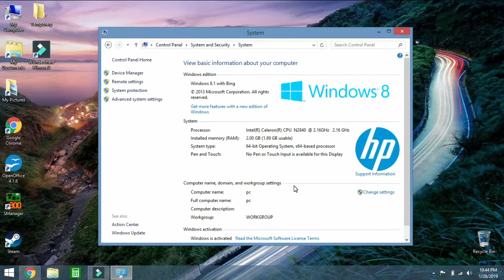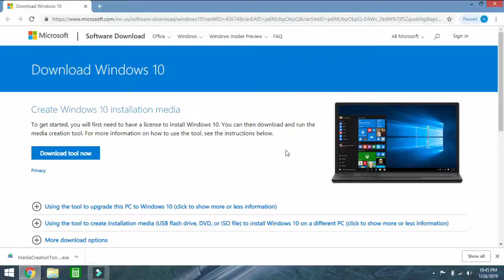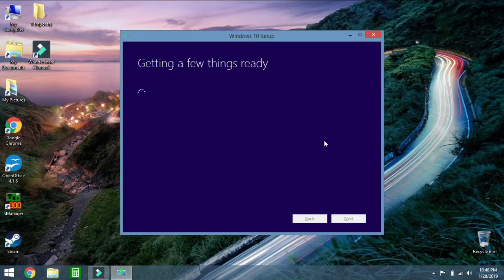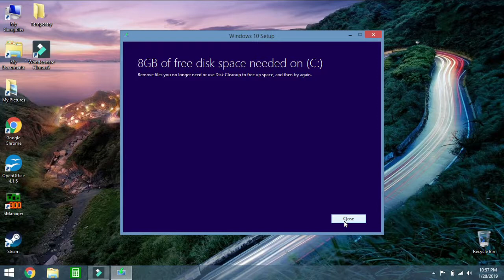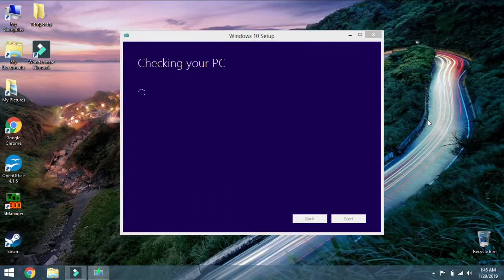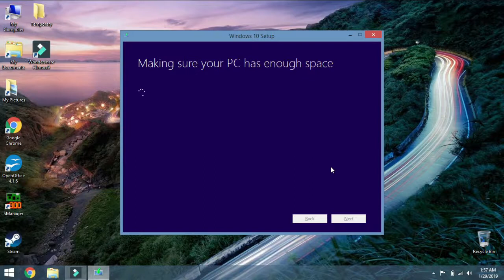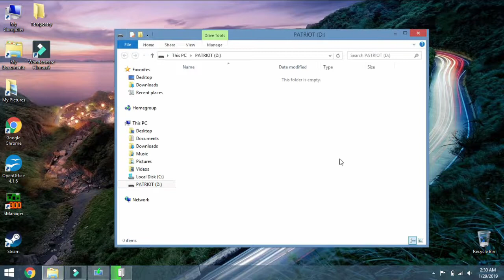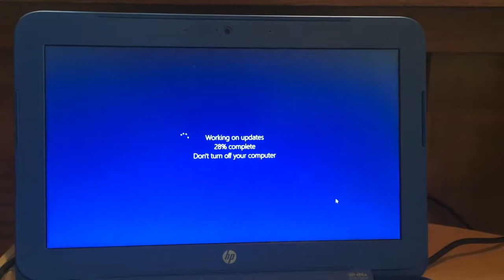How to Upgrade from Windows 8 to Windows 10||2019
In this video, I go through the entire process, step by step, that allows you to upgrade your operating system from Windows 8 to Windows 10 by yourself, for free!  There is not product key required!

NOTE: whatever architecture you currently have, whether it be 32 bit or 64 bit, will remain after you upgrade.  If you are looking to switch from 32 bit to 64 bit, this is not how that is done.

PRODUCT KEY: Windows will use your existing product key and register your new version of Windows once you log on and connect to the internet.  You do not need to obtain your existing key or purchase a new one!